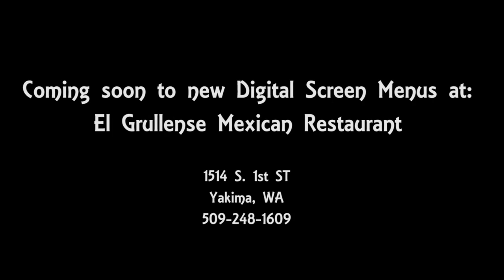El Grullense's Menu Preview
Preview of some clips we shot at El Grullense Mexican Restaurant that we will be incorporating on a Digital Screen Menu that we will be designing! Try not to bite on the screen ;)